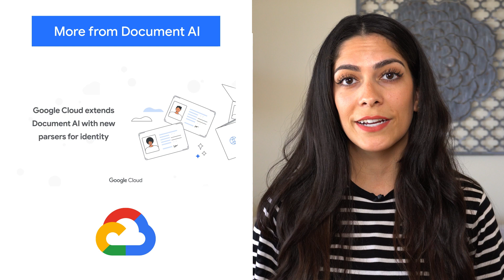Document AI, 2022 Security Recap, & more!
Here to bring you the latest news in the Cloud is Debi Cabrera.

Chapters:
0:00 - Intro
0:16 - May ‘22 Security Recap
0:45 - More from Document AI
1:23 - GCVE under the hood
1:54 - Wrap up